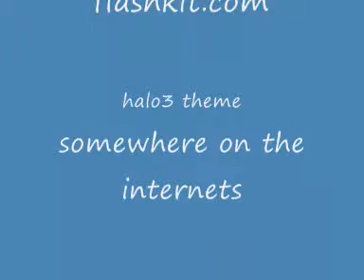pivot scream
short